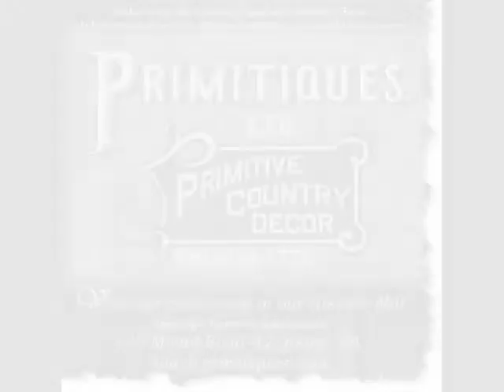I LOVE Windsor Chairs